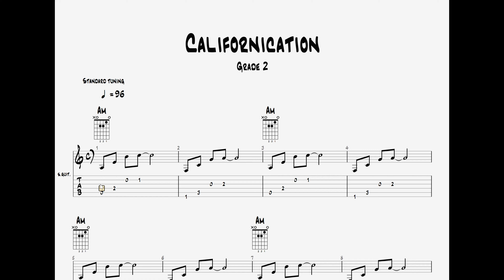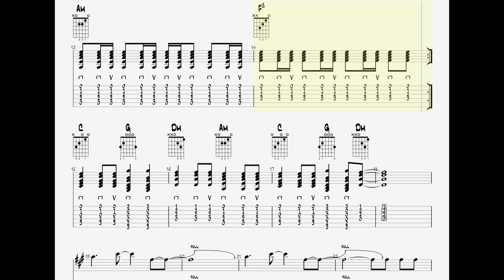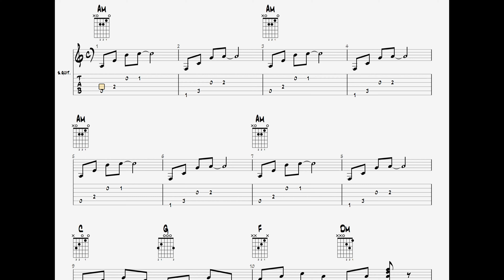Red Hot Chili Peppers - Californication || Rockschool Grade 2 || Guitar Play Along TAB